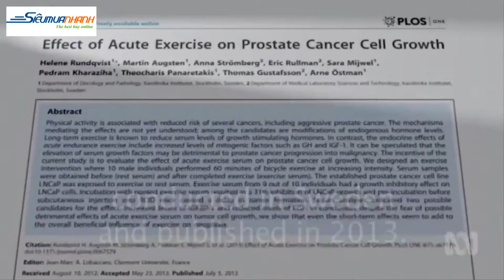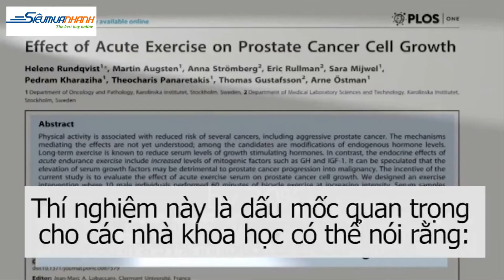Chạy bộ giúp phòng tránh ung thư - Đại Việt Sport